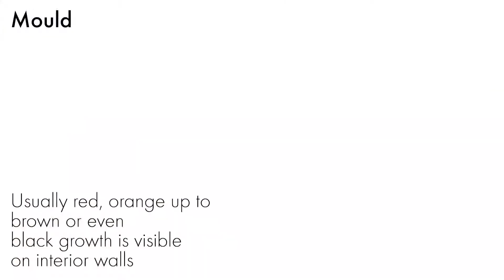Substrate Inspection – Visual assessment of typical damage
What does typical damage on facades and interior walls look like? This video shows it.